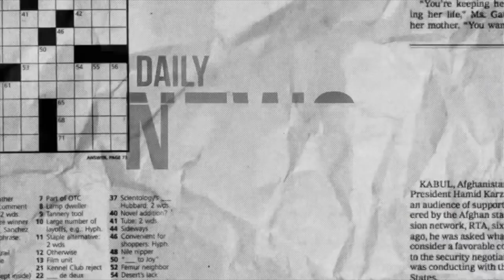DT DAILY | PARTEY SAYS THAT ARTETA IS BUILDING SOMETHING GOOD AT THE CLUB